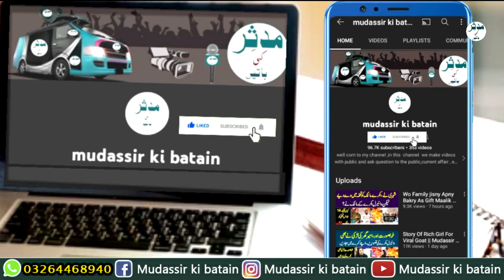Big Factory Manager Sales Samosa And Chips On Road Motivational Story || Mudassir Ki Batain